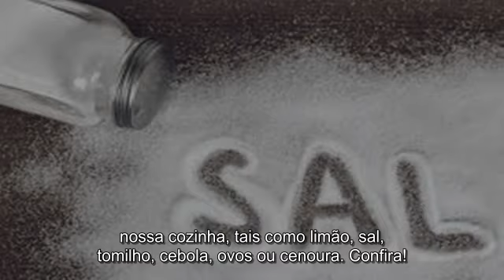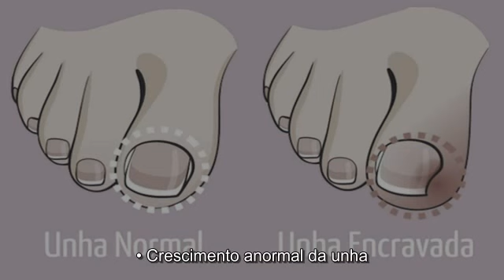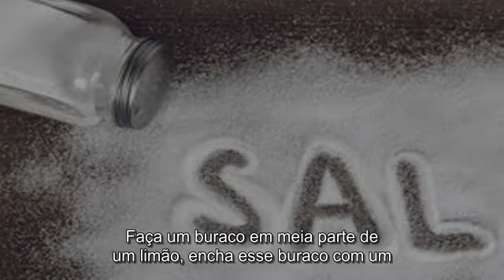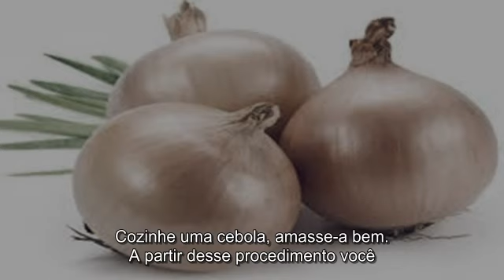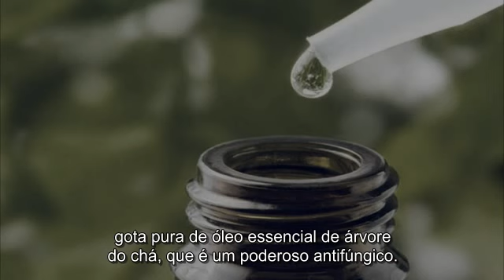✅ Como Curar e Previnir os Unheiros Naturalmente!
Unheiros são incômodas e dolorosas inflamações que ocorrem na pele ao redor das unhas, tendo como causa principal as unhas encravadas e sendo muitas vezes acompanhados por inflamações na região.
Nesse vídeo explicaremos quais são os principais sintomas e suas possíveis causas...